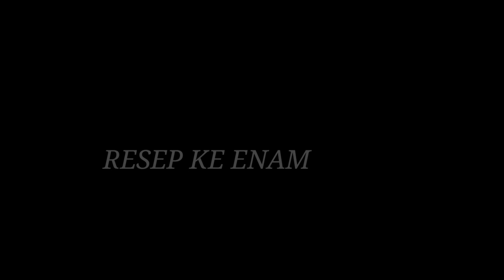7 RESEP MASAKAN ENAK MUDAH IRIT PRAKTIS,WAJIB COBA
7 RESEP MASAKAN
ENAK MUDAH
IRIT DAN PRAKTIS
WAJIB COBA
MASAKAN CHINA
RESEP PERTAMA
*200 -300 Gram brokoli
*2 siung bawang putih, cincang
*2 Siung bawang putih,keprek
*1 sdt maizena
*5 sdm air/50 ml
*1/2 sdt kaldu jamur/kaldu bubuk
*sepucuk sendok teh garam
cicipi Dan Tambahkan Apa yang kurang

RESEP KE DUA
*2 Siung bawang putih
*bawang Bombay
*200 gram boncis,pilih yang mudah
*1 butir telur
*1 sdm saos tiram
*1 sdm kecap ikan
*1/4 sdt lada
*1 sdm minyak wijen/opsional
*1/4 sdt gula
*1 sdt kaldu bubuk

RESEP KE TIGA
*1 ikat kangkung
*7 cabe rawit dan 1 cabe merah besar
*5 siung bawang putih, cincang
*1 sachet kecil kaldu bubuk (aku pakai Royco)
cicipi bila kurang asin tambahkan sedikit garam

RESEP KE EMPAT
*250 gram toge
*50 gram soun
*3 siung bawang putih
*2 telur
*2 sdm kecap ikan
*2 sdm saos tiram
*1 sdm kecap manis
*1 sdm minyak wijen,bisa diganti 1/2 sdt kaldu bubuk atau secukupnya
* daun bawang dan cabe untuk taburan

RESEP KE LIMA
*13 lonjor kacang panjang, 100-200 gram daging ayam, daun bawang, 5 siung bawang putih ukuran sedang, kalau besar 3 Siung sdh cukup

BUMBU AYAM
*1 Sdm kecap asin, 1 sdt minyak, 1/4 sdt lada, 1/2 sdt maizena, 1/4 sdt gula, 1/2 sdt kaldu bubuk/secukupnya.
*1 sdm saos tiram
*1/2 sdt garam dan 1/2 sdt kaldu bubuk/secukupnya
*1 sdm minyak wijen/opsional

RESEP KE ENAM
*2 Kepiting
*1 jagung manis
*3 Siung bawang putih,1/4 butir bawang Bombay,3 butir bawang merah
*2 sdm saos tiram
*2 sdm saos sambal
*2 sdm saos tomat
*1/2 sdt kaldu bubuk
*1/2 sdt gula
*400 ml air/2 gelas

RESEP KE TUJU
*10 potong tahu goreng/matang
*sepotong wortel
*2 Siung bawang putih
*daun bawang
*250 gram daging ayam
*2 sdm maizena
*1 sdm saos tiram
*1/2 sdt lada
*1-2 sdm kecap asin, kalau misalkan saos tiram nya sudah asin tambahkan 1 sdm aja kecap asin nya
*1 sdm minyak wijen
*1/2 sdt gula

BAHAN SAOS
*2 Siung bawang putih
*2 bawang merah
*1/2  sdm kecap asin
*1 sdm saos tiram
*1/4 sdt gula
*1/4 sdt maizena
*50 ml air -+5 sdm air